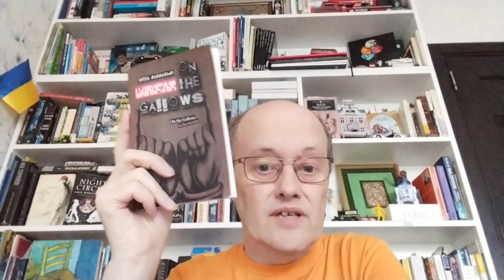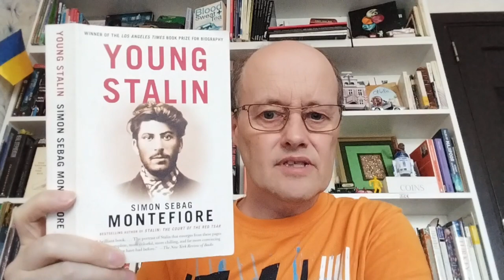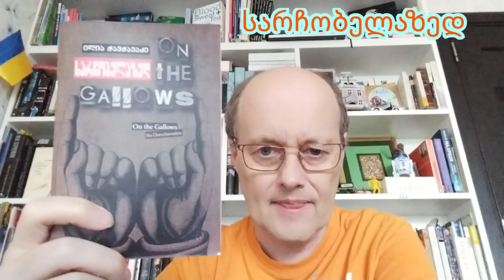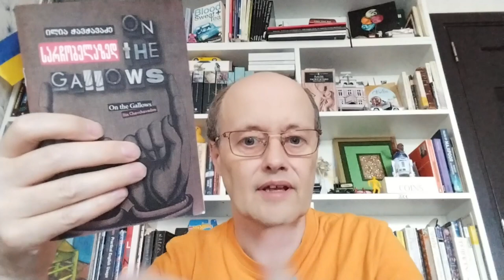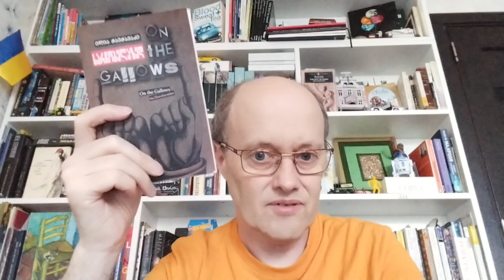Ilia Chavchavadze, Stalin and On the Gallows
Ilia Chavchavadze is Georgia's most universally revered hero and is regarded as the 'Father of the Nation.' Chavchavadze was a Georgian prince, public figure, journalist, publisher, writer and poet. In 1987 he was canonized as Saint Ilia the Righteous. Chavchavadze also published five of the young Stalin's poems in his magazine "Iveria". I was happy to find a recent translation of his short story "On the Gallows" (სარჩობელაზედ). In this video, I look briefly at Ilia Chavchavadze, his connection to Stalin and the short story "On the Gallows".

Books shown in the video
On the Gallows სარჩობელაზედ by Ilia Chavchavadze
Young Stalin by Simon Sebag Montefiore
Igi by Jemal Karchkhadze

I read and answer all comments. ვკითხულობ და ვპასუხობ ყველა კომენტარს.